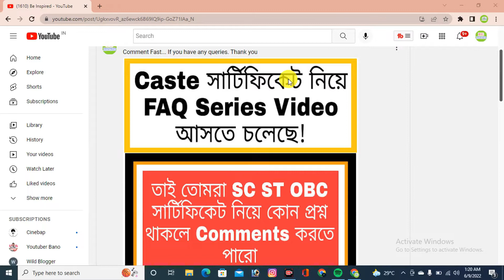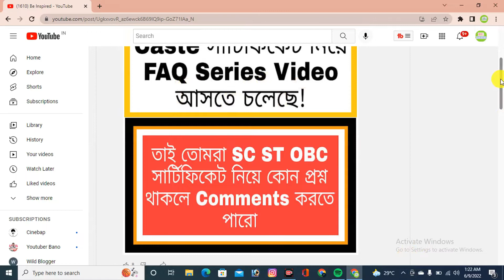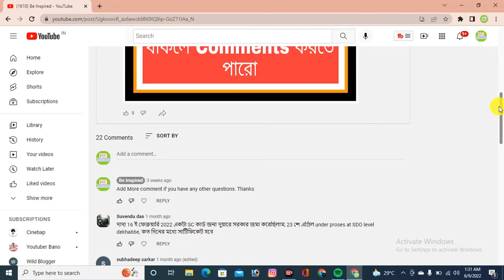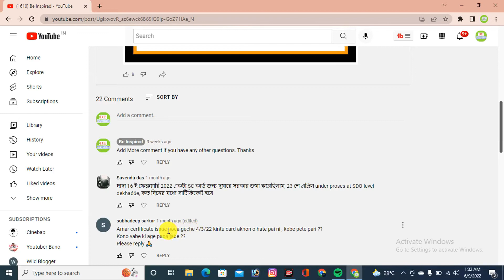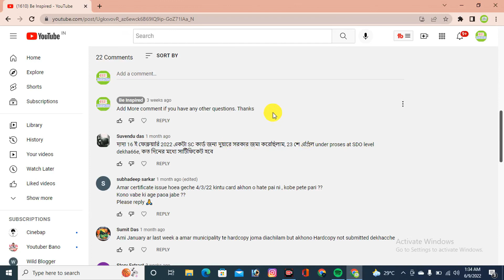SC ST OBC Caste Certificate Status Check 2022 !! FAQ PART 1